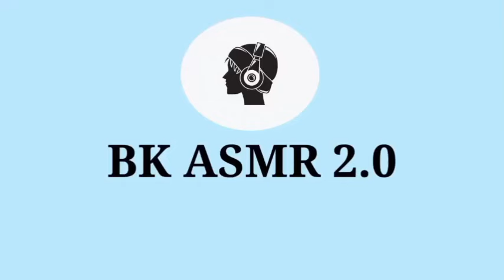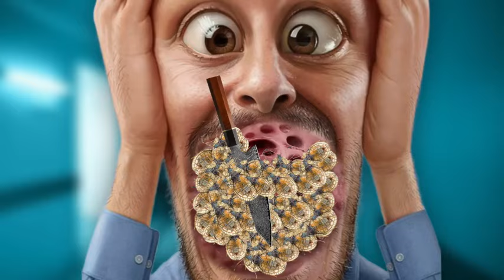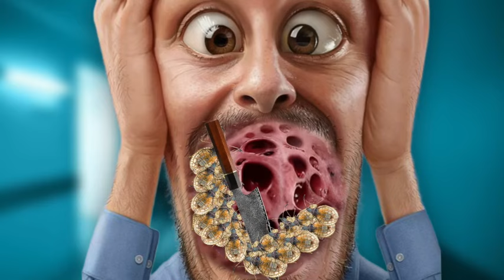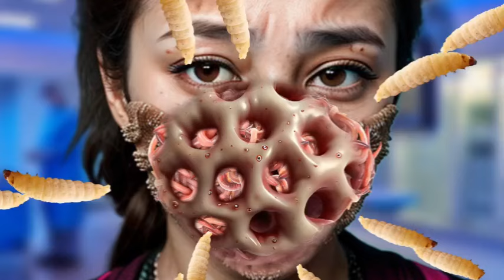ASMR phobia infected mouth | ASMR mouth treatment | ASMR 2d animation treatment